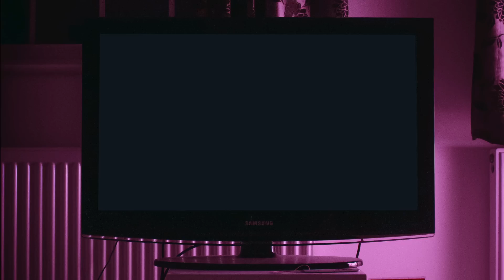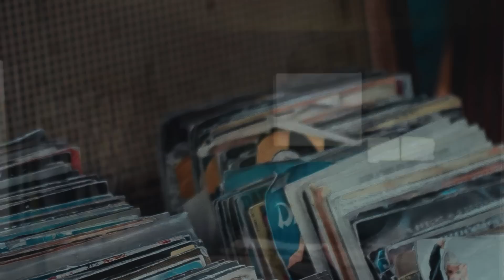4 True Terrifying Cabin Horror Stories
Big thanks to the authors:
LilMama85
Hikerbabe71

Chapters:
0:00 Introduction
0:06 Story 1
5:48 Story 2
9:54 Story 3
15:07 Story 4
19:07 The End

For Animators:
If you would like to use this or any other audio on this channel for animations, then please send an email to